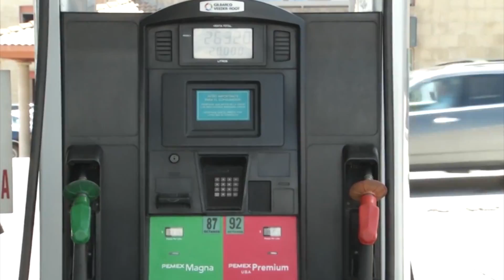Pide regularizar suministro de gasolina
El desabasto de gasolina debe resolverse lo más pronto posible, afirmó la diputada del Partido Nueva Alianza, después de que en Saltillo se ha observado falta de combustible en más de 30 gasolineras.